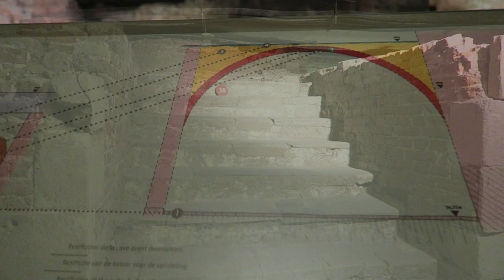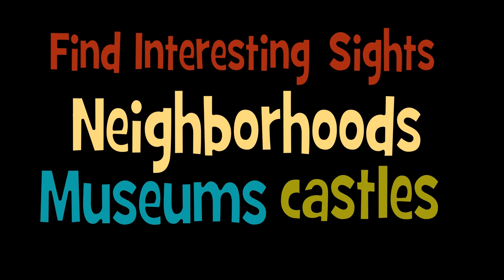Things to do in Brussels – Tour Coudenberg Underground Palace Ruins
The ruins that you’ll visit lie beneath a portion of the square and a few of the neoclassical buildings surrounding it. One of these buildings, home to the BELvue Museum of Belgian history, serves as the entrance to the underground ruins and archaeological site.

Shot on Canon G7X and Canon S110

Help with planning a trip to Europe.